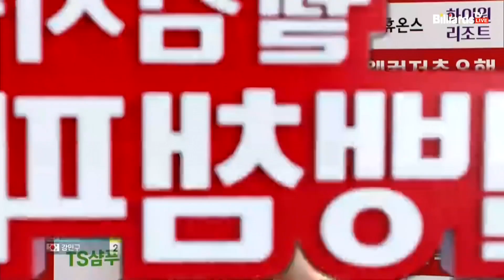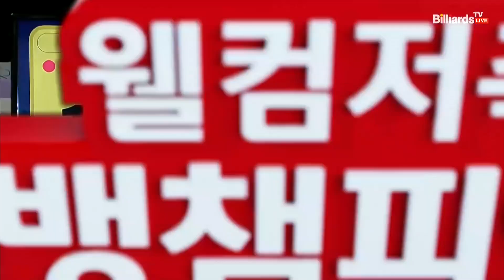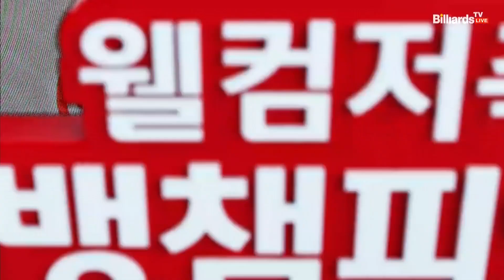강민구 vs 서현민 64강 2세트[웰컴저축은행 웰뱅 PBA 챔피언십]